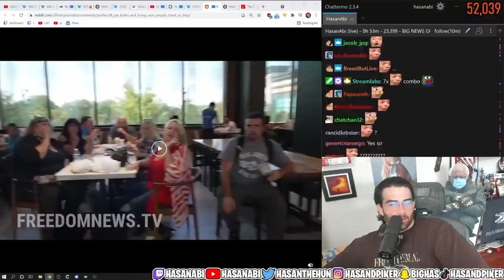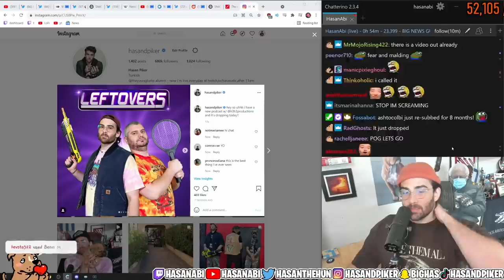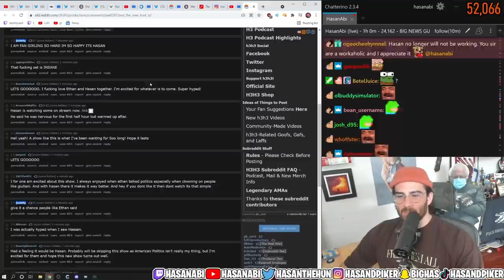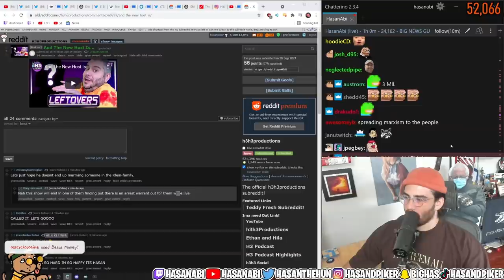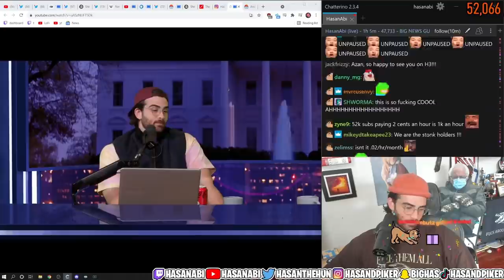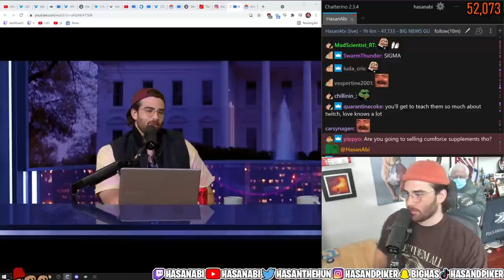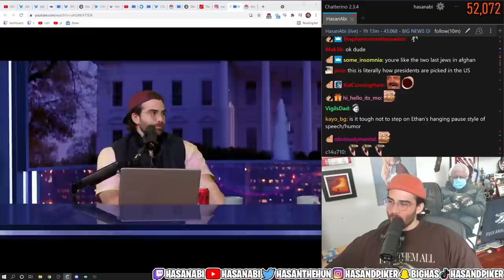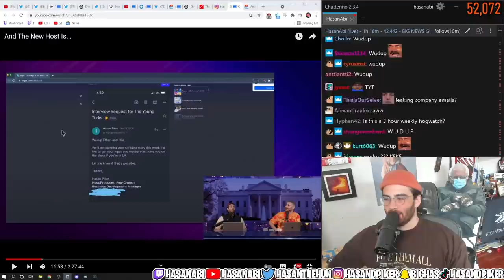HasanAbi reacts to his NEW Podcast with Ethan Klein on H3 Podcast | LEFTOVERS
Hasan announces he will be part of the H3 family as he is the co-host of the NEW H3 Podcast, LEFTOVERS.